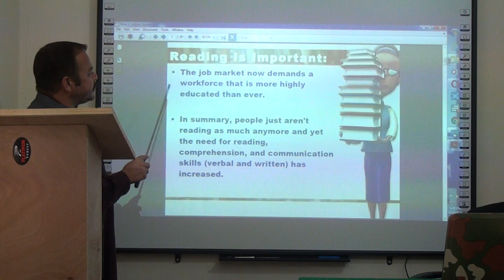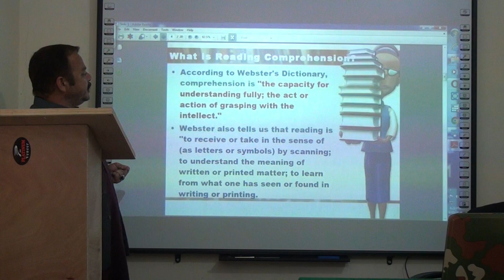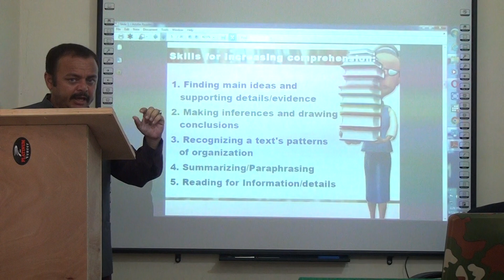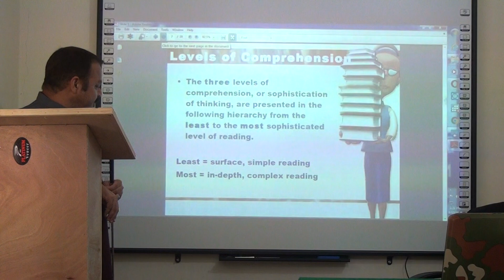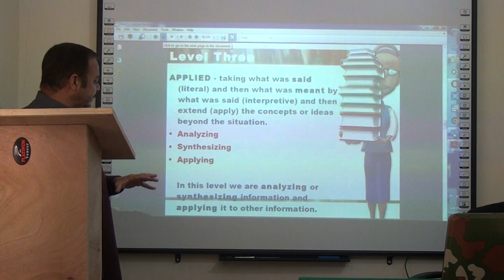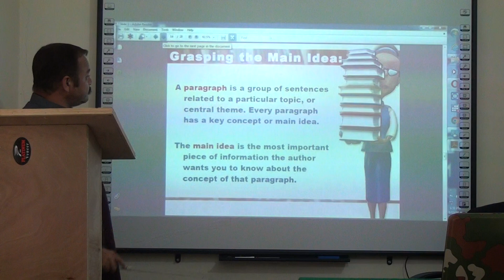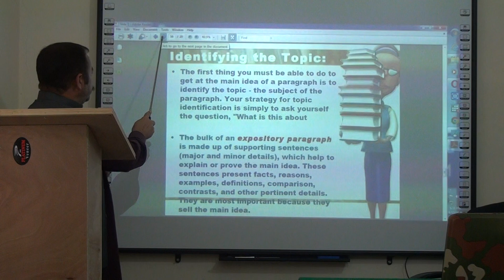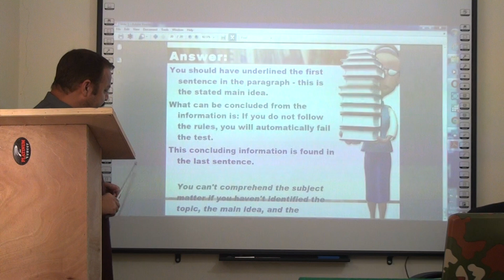CSS Preparation lectures ll English Comprehension PMS/CSS learn with Zain Khattak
This video is about how to attempt Comprehensive passage in examination especially in Cadet colleges entry test for admission, CSS , PMS and other competative examination. There is need to develope reading habit because reading skill is must for comprehension solution.